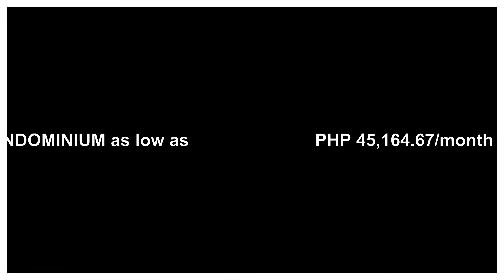ANTARA T1 STUDIO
📍CONDOMINIUM as low as PHP 45,164.67/month
Lawaan, Talisay City, Cebu

📍UNIT DETAILS:
✅Studio Unit (Tower 1)
✅Floor Area : 24.66 sq.m.
✅Sea View
✅Dining
✅Living
✅Kitchen
✅1 T&B

📍UNIT FEATURES:
✅Ceramic-tiled flooring
✅Painted and Smooth Finished Walls
✅Granite Kitchen countertop
✅with Balcony

📍FEATURES & AMENITIES:
✅Central located in the residential area of Talisay City
✅Less that 10 mins to SRP
✅Only 200 meters fron Natinal Highway and near school, shopping centers and other urban centers
✅5 Mid-rise Residential Towers
✅Retail Strip
✅Clubhouse with Infinity and Kiddie Pool
✅Walking/Jogging Trail
✅Mini Golf Course
✅Organic Garden Plots
✅Meditation Pavillion
✅Picnic Huts
✅Zipline and Wall Climbing

📍PROJECT DETAILS:
✅Centrally located in the residential area of Talisay City
✅Less than10 minutes from SRP – Soon -To- Be commercial and IT Hub of Cebu.
✅200 meters from the National Highway and near schools, shopping centers, church and other urban center
✅Unique recreational and residential living.
✅Eco-conscious with over 70% open spaces
✅Master planned by one of the country’s top architectural firms.
✅Offers 360 panoramic view of Talisay and Cebu.
✅A landmark destination in Southern Cebu.

📍SAMPLE COMPUTATION
BANK Financing
( Computation )
Price: Php 2,909,880.00
Reservation Fee: Php 20,000.00 ( Deductable to Equity)
Equity/Downpayment: 10.00 % or Php 290,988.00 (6 months to pay, 0% interest) @ Php 45,164.67 per month

JUN ALISER, REB
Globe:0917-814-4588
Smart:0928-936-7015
IMPERIALE REALTY & BROKERAGE
PRC LICENSE #: 0019776
DHSUD #: CVRFO-B-12/18-0962